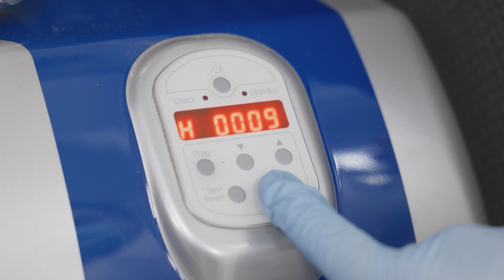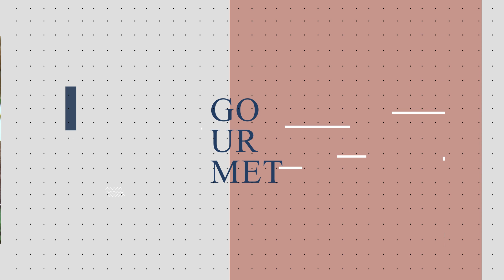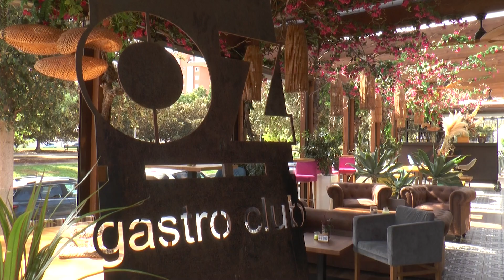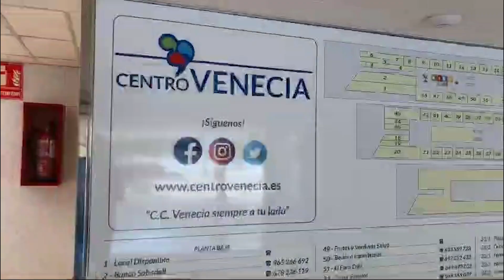TERRETA GOURMET | 18 Octubre 2024 | OZ GASTROCLUB